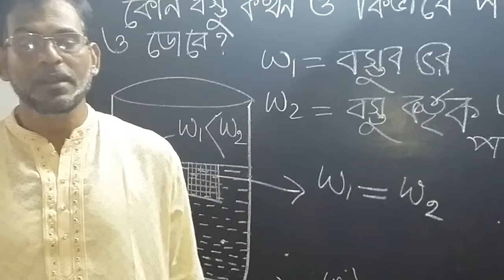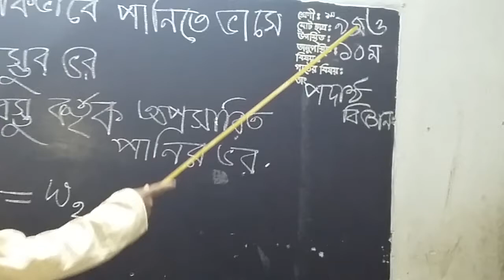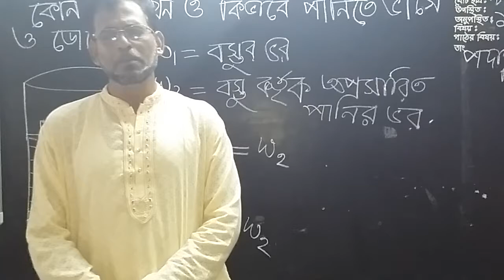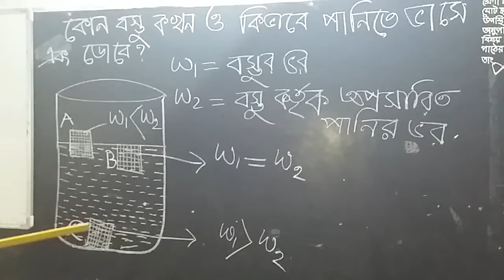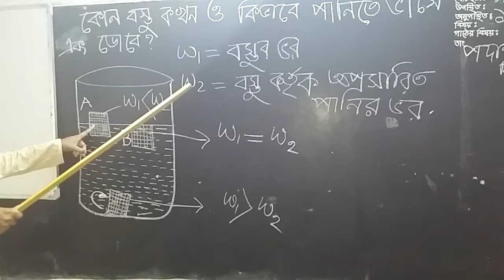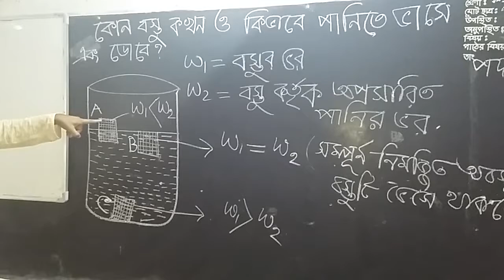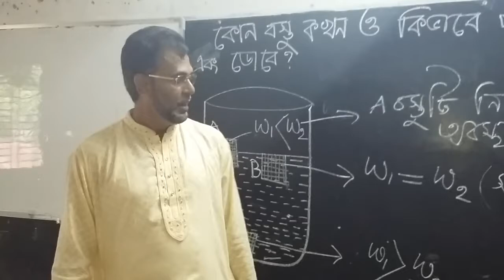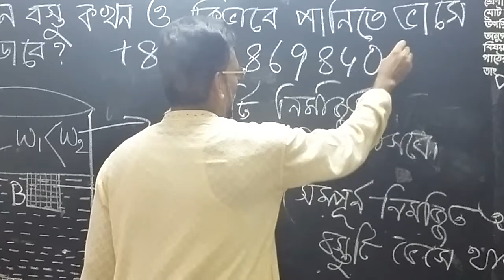Mohammad Mosharraf Hossain. B.Sc ; B-ED ; M-ED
PHYSICS FOR THE STUDENTS OF GRADE 9 & 10